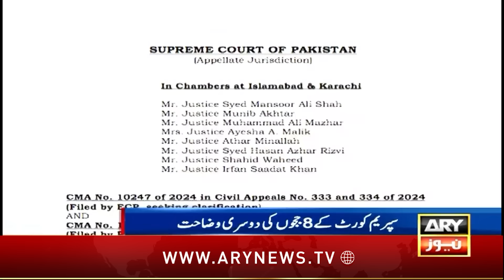ARY News 12 AM Bulletin | 19th Oct 2024 | PTI delgation reached Maulana's house